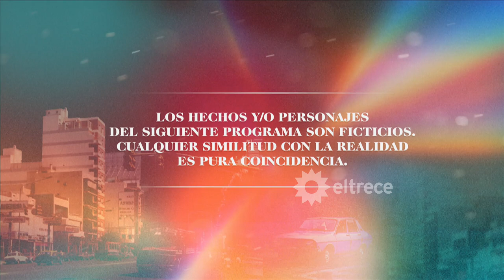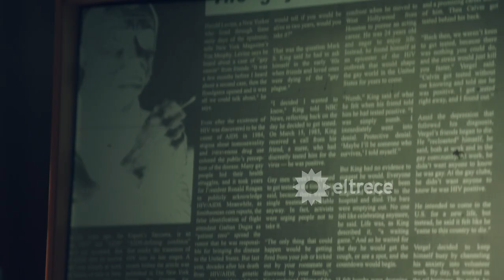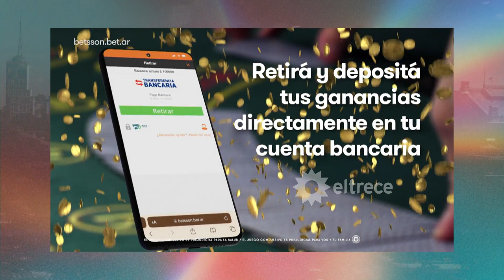Argentina, tierra de amor y venganza - CAPÍTULO 7 - Segunda temporada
Capítulo emitido el martes 18 de abril de 2023 en eltrece.